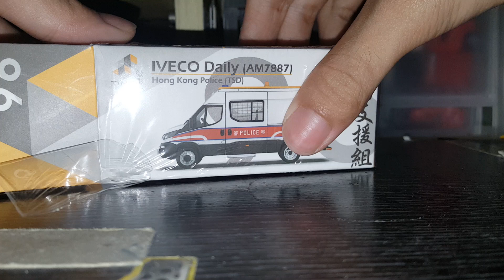Tiny微影no.96(2)介紹